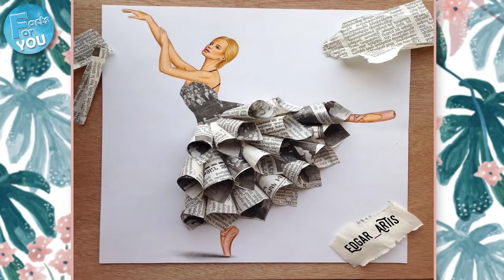Most Creative & Stunning Dresses From Everyday Objects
Armenian fashion illustrator Edgar Artis creates gorgeous dress designs with everyday objects he finds at home. From a Nutella dress, to paper clip garments, Edgar doesn't seem to be running out of ideas anytime soon.

His viral Instagram account already has a staggering sooooo strong following, and if you haven't followed him yet, it's time to do that.

The original owner of these photos is Edgar Artis!

Please do not forget to susbscribe my channel if you like my videos and click on the bell button if you want to get notifications for all of my videos! I will be glad for that.